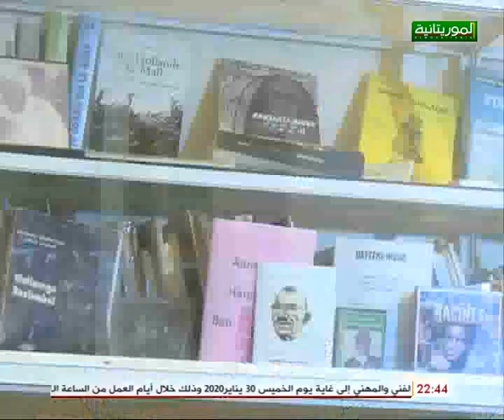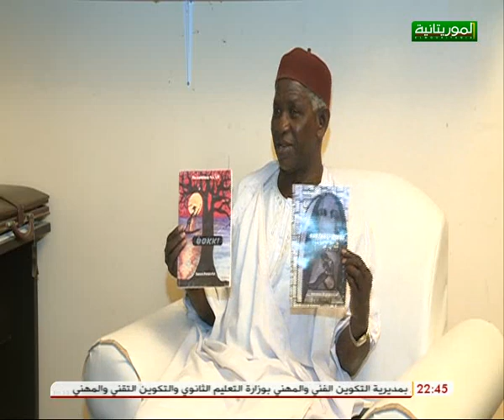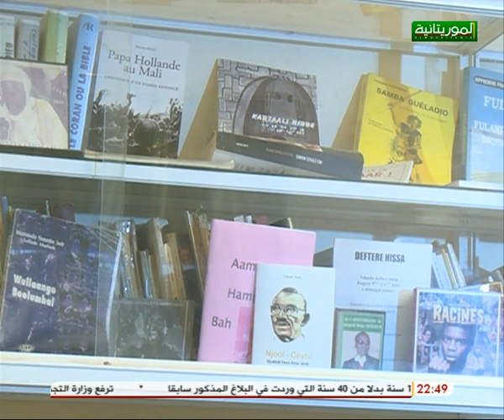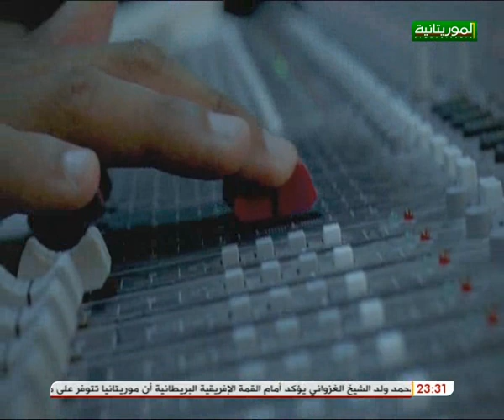Rencontre avec Ibrahima Moctar Sarr président d’AJDMR